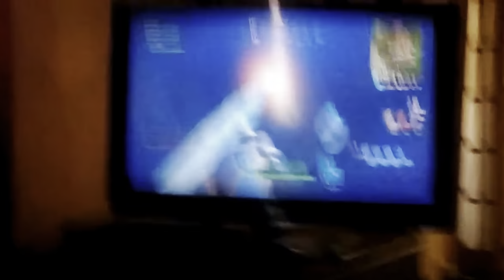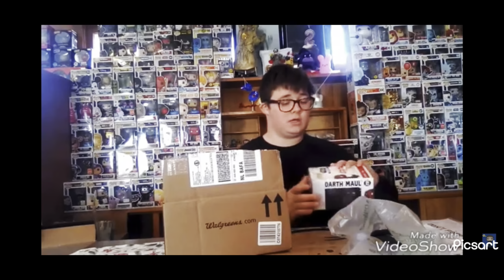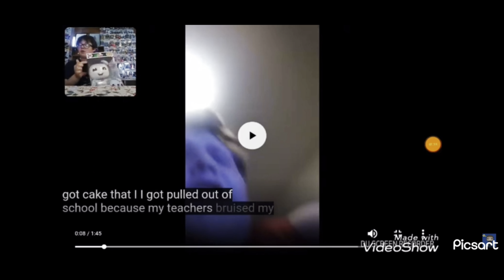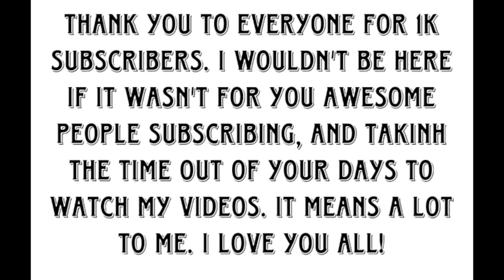We did it! 🥳